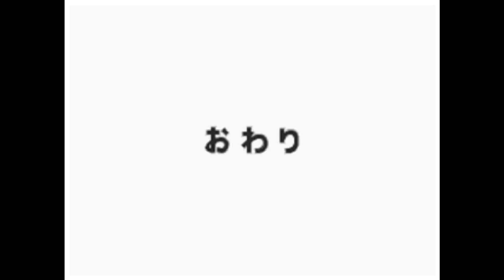#23 不人気ポケモンを救いたいBW2チャレンジモード最終回